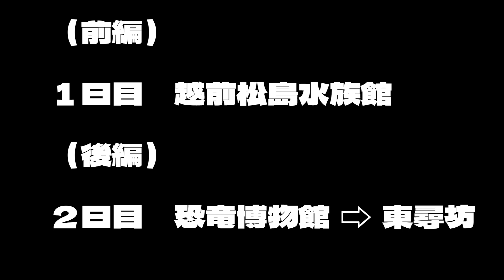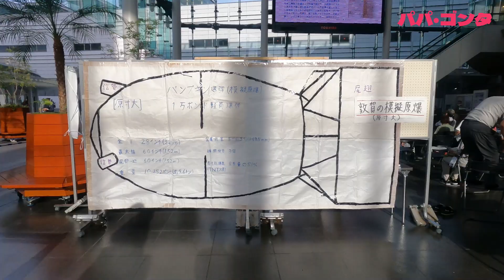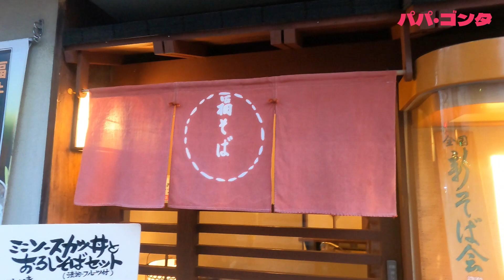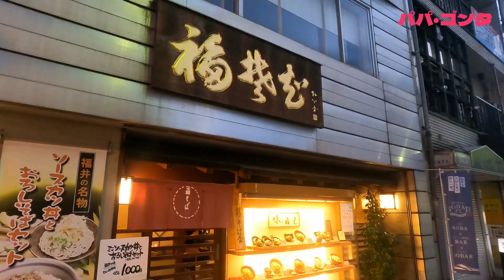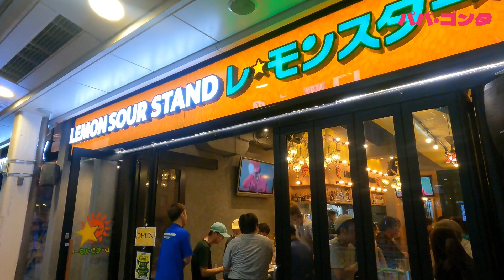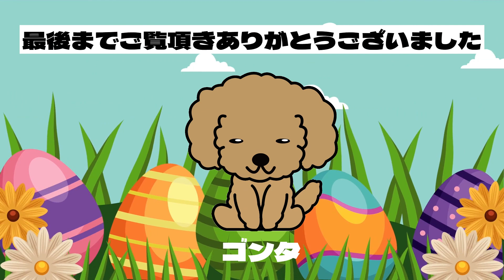福井県2泊3日の家族旅行！（全編）越前松島水族館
福井県の恐竜博物館がﾘﾆｭｰｱﾙされたので恐竜好きな孫ちゃんを連れ今回はキャンピングカー車中泊をせずホテルを予約して福井旅行に行って来ました。初日は出発が遅いため恐竜博物館はあきらめて、水族館大好きな孫ちゃんに越前松島水族館を見せて夜は福井駅周辺で個室居酒屋を予約し食事を楽しんで来ました😋松島水族館ではすぐ目の前にいるペンギンを見たり、迫力あるイルカショーなども見て孫ちゃんも充実した１日を送ったと思います😄福井駅の近くにある個室居酒屋の動画などもありますので、これか福井旅行を計画されている方の参考になれば幸いです。ご覧ください☺